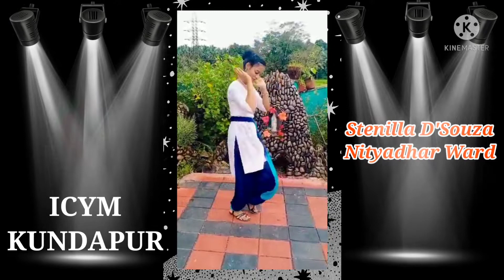ICYM Kundapur, ಮೊಂತಿ ಫೆಸ್ತಾ ತರ್ಫೆನ್ ಚಲ್ಯಾ ನ್ರತ್ಯ್ ಸ್ಪರ್ಥ್ಯಾಚೆಂ ಫಲಿತಾಂಶ.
Indian catholic youth movement, kundapur. Dance competition results.